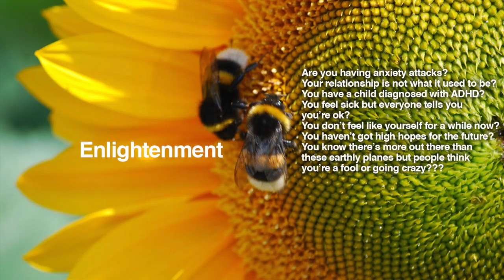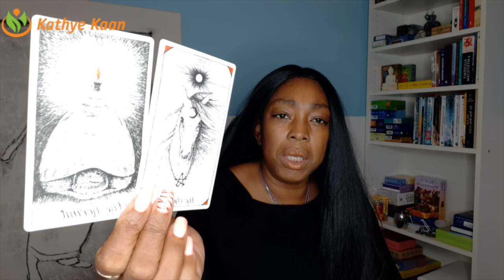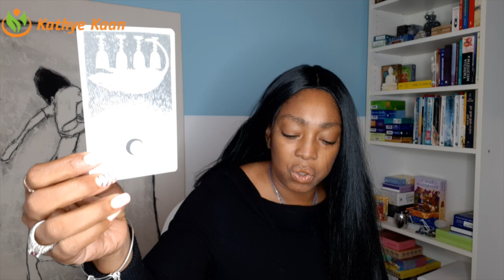LIBRA Weekly Reading | Psychic Tarot Horoscope OCTOBER 28 - 3 NOVEMBER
LIBRA Weekly Reading | Psychic Tarot Horoscope
OCTOBER 28 - 3 NOVEMBER

Kathye